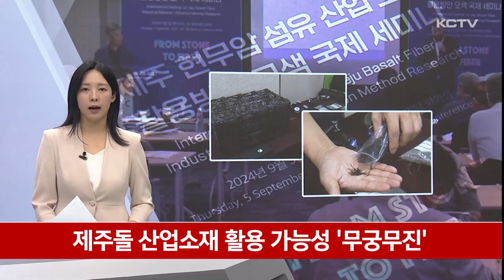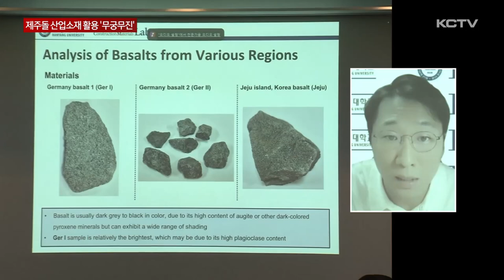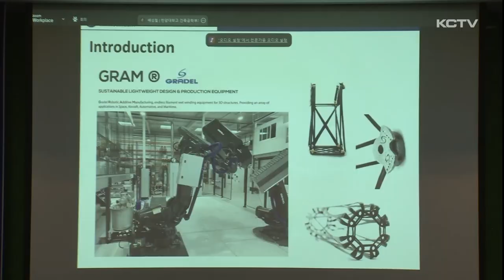제주돌 산업소재 활용 가능성 '무궁무진'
제주 돌이 철근 등 산업소재로의 활용 가능성이 큰 것으로 나타났습니다.

현무암에서 뽑아낸 섬유를 이용한 산업화가 빠르게 진행중인 가운데 제주돌의 활용 잠재력이 높다는 전문가들의 의견이 나오고 있습니다.

반짝이는 이 천연섬유는 현무암에서 뽑아낸 겁니다.

1천3백도 이상의 높은 온도에서 녹여 머리카락 굵기의 얇고 부드러운 광물성 섬유를 만듭니다.

가볍고 부식도 잘 되지 않는데다 친환경 소재입니다.

현무암 섬유는 자동차나 특수 의류 소재 뿐만 아니라 건설현장의 철근 대체제 등으로 쓰임새가 무궁무진하다는 평가를 받고 있습니다.

[조지 고골라즈 / 독일 현무암 섬유 회사 대표]
"독일에서 회사를 시작할 때 어떤 시장에 적용해볼까 생각했는데 엄청난 잠재력을 가진 다양한 시장이 있습니다. 우선 자동차 산업에서 상당한 양의 유리를 (현무암) 섬유로 대체할 수 있는 가능성이 있습니다.또 지난 20년 동안 흥미롭게 발전해 온 건설 분야도 있습니다."

어느 지역보다 풍부한 현무암 자원을 보유한 제주가 이에 대한 활용방안을 모색하는 국제 세미나가 열렸습니다.

이번 세미에 참석한 전문가들은 글로법 기업의 첨단 기술과 제주의 돌 자원을 활용하면 친환경적이고 지속 가능한 사업 모델이 가능하다고 주장했습니다.

특히 국내 한 연구진은 제주와 현무암 섬유 분야에 앞선 독일과의 성분 비교 분석 결과 큰 차이가 없어 산업 소재로 제주 현무암의 활용 가능성은 크다고 강조했습니다.

[배성철 / 한양대 건축공학부 교수]
"독일에서 가져온 현무암을 우리가 분석해 본 결과 제주산 현무암과 크게 다르지 않아서 충분히 제주산 현무암의 섬유화가 가능하다라는 어떤 결과를 얻었습니다."

이번 국제세미나는 빼어난 경관 자원 뿐만 아니라 새로운 신산업 소재로 제주 돌의 잠재 가능성을 다시한번 확인한 계기가 됐습니다